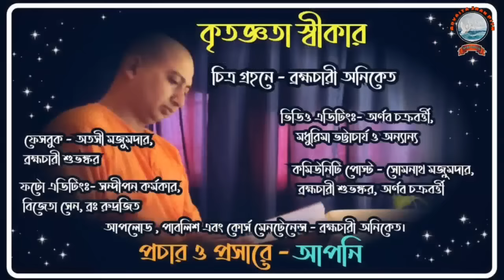কাছের লোক যদি ধার্মিক না হয়(Kacher manush jodi dharmik na hoy) Swami Trailokyananda May 27, 2022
১. অন্যকে বদলানোর চেষ্টা।
২. আসক্তি থেকে কি ইচ্ছা?
৩. কাছের লোককেই কোনো?

১.আপনি  JOIN করতে পারেন শ্রীমদ্ভগবদ্গীতা, কঠোপনিষদ্, শ্রীশ্রী চন্ডীর  মতো কোর্সে ।

২. ঘরে বসে বিবেকচূড়ামণির মতো কোর্সের সম্পূর্ণ লাভ নিতে, দেরি না করে আজই যুক্ত হন নিচে দেওয়া link-এ click করে-

৩. সংস্থার এই যে কাজ তাকে সমর্থন করার সর্বোত্তম পথ আপনার আর্থিক সহযোগিতা, যা আমাদের মজবুত করে। মনে রাখুন আপনার কোর্স করা, অনুদান করা, এ সবকিছুই ঘুরে আপনার কাছেই আসবে পরোক্ষভাবে সামাজিক ও ব্যক্তিগত জীবনের রূপান্তরের মাধ্যমে।

BANK Details :-
ADVAITA JNAN PITH
Axis Bank

🛑🌟 UPCOMING COURSES🌟🛑
🌟 আত্মপূজা উপনিষদ্
🌟 শ্রীমদ্ভগবদ্গীতা অধ‍্যায়- ১১
🌟  শিবসূত্র (আণবোপায়)